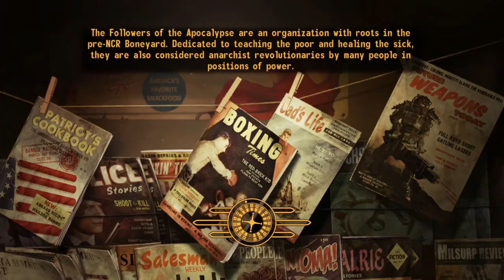Fallout New Vegas: Johnny Bravo's Quest to Vegas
Mags gets his difficulty tweaked and Nyehp makes a cameo

Mags (He/Him)
Kuri (She/Her)
Nyehp (She/Her)